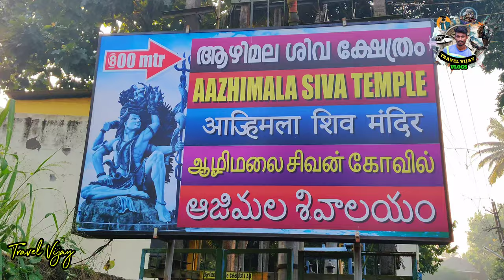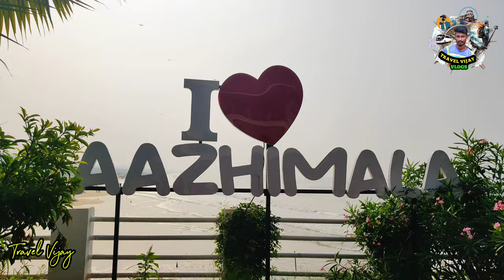கடற்கரை ஓரத்தில் சிவன் கோயில் ⛰️ஆழிமலா சிவன் கோவில்🔥Aalimala Sivan Temple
கடற்கரை ஓரத்தில் சிவன் கோயில் ⛰️ ஆழிமலா சிவன் கோவில்🔥Aalimalai Sivan Temple
வியக்க வைக்கும் கேரளாவின் அழகிய ஆழிமலா | Azhimala Shiva Temple Trivandrum Statue & Beach - Kerala

Azhimala Siva statue is the tallest Siva statue in kerala. Azhimala is a beautiful place in Trivandrum famous for Azhimala Siva temple and cliff beach. Kerala’s tallest Siva statue is constructed in this Azhimala (~58 feet). The statue is very detailed and very beautiful 3D structure constructed by Devadathan. Azhimala is ~21 KM from Trivandrum city. As the name suggest Aazhi means sea, Mala means hill – this place is a meeting point of Sea and Cliff.  There are rock and sand beaches at Azhimala and are too beautiful. Always be careful when entering the cliff, rocky areas as the rocks are slippery. There are parking lots available at temple for devotees. KSRTC buses ply frequent trips here from Trivandrum city

அகத்தியர்மலை பயணம்

               🔥 Day- 1

Help My Trekking
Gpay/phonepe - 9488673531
UPI - vijayrakava333@ibl

Marakkama SHARE Pannunga Friends 🫡

Hope Your  Guys like this video...🙂

இந்த காணொளி Day 2. Part -1

Instagram.com/travel_with.me_vijay